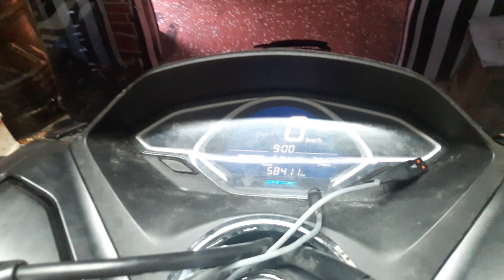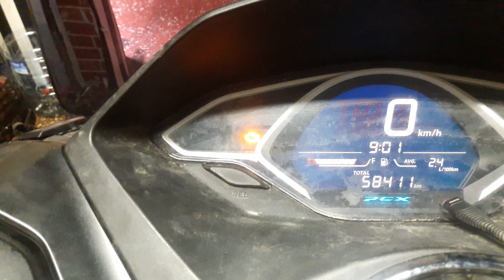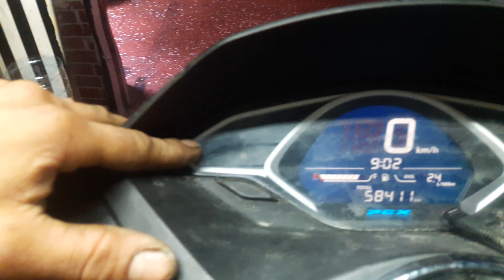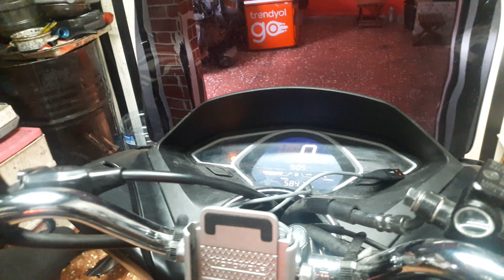Honda pcx 2020 model beyin arızası